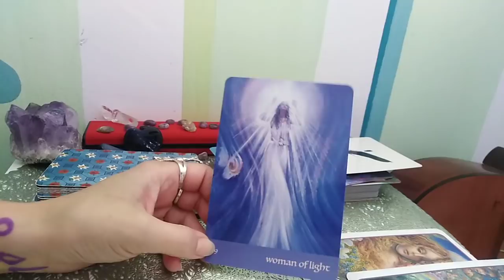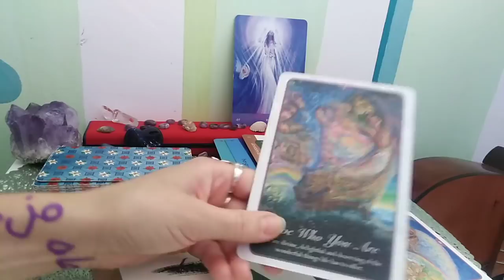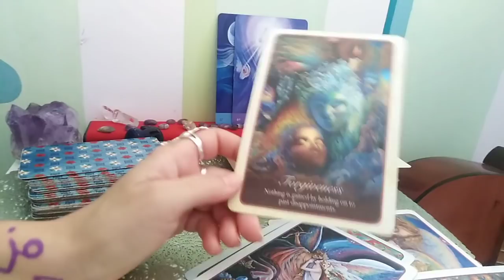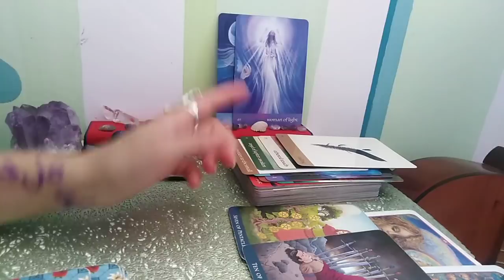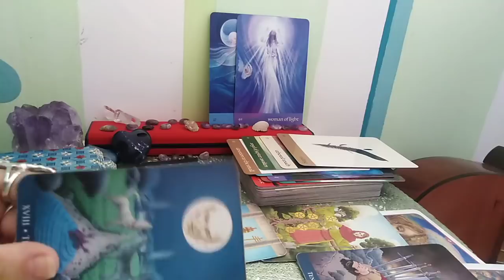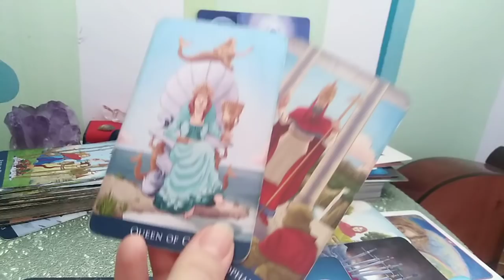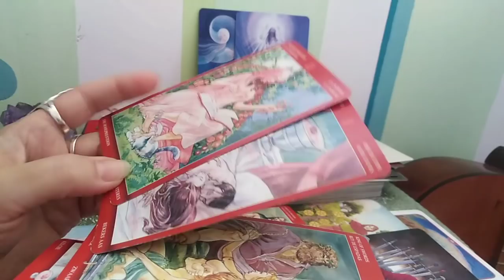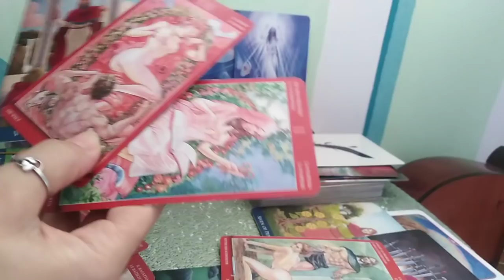TAUR - SEP.2020 + Dragoste - Luna Plina in Pesti: conexiune spirituala